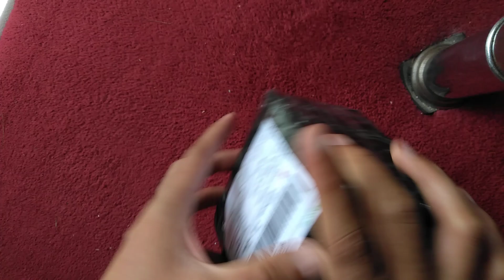Saklar Vimar old model